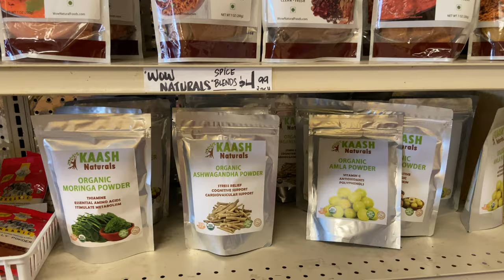மாதுளை பறிக்கலாம் வாங்க/Pomegranate Picking in California 2019#OneDayTrip Tamil Vlog 49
எல்லோருக்கும் வணக்கம், Welcome to OneDayTrip

Today's video is all about our Pomegranate picking experience in Arya Farms in California.

For Visiting:Arya Farm, Tracy, CA